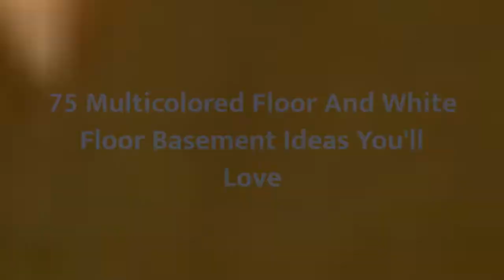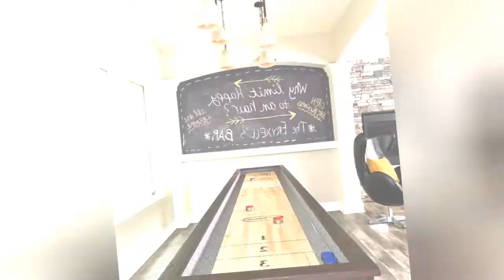75 Multicolored Floor And White Floor Basement Design Ideas You'll Love 🌈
0:00:00 - Intro
0:00:12 - Multicolored Floor And White Floor Basement Design Ideas You'll Love: Inspirations 1 to 25
0:03:03 - Multicolored Floor And White Floor Basement Design Ideas You'll Love: Inspirations 26 to 50
0:06:07 - Multicolored Floor And White Floor Basement Design Ideas You'll Love: Inspirations 51 to 75

Hello there!🌈